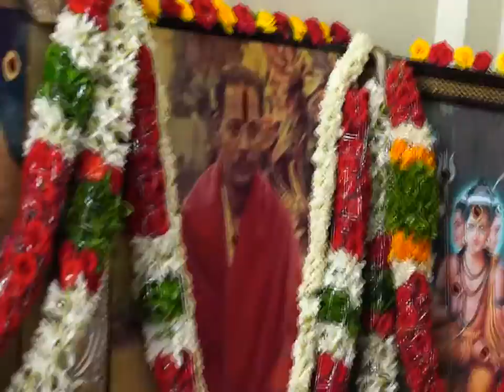GURUDEVULU SRI ADIPUDI MOHANARAO MAHARAJ ARADHANA 2020 2